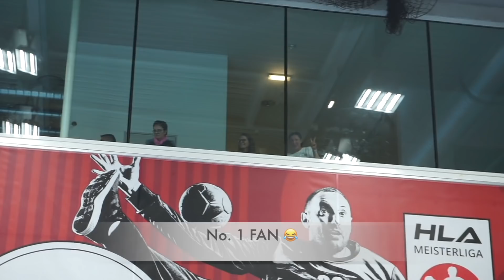Das LETZTE SPIEL seiner KARRIERE...😰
Eine emotionales Karriereende für Richy und die gesamte Family. 🤍

Folgt uns gerne auf unseren anderen Kanälen, um immer auf dem Laufenden zu bleiben. ♡

ALLES LIEBE,
Family Woess ♡